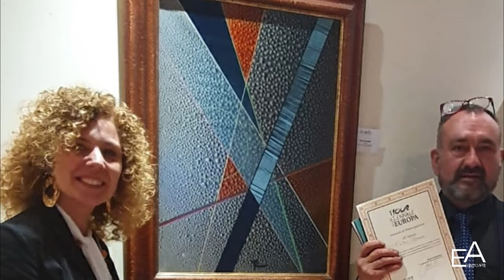UNICI - Video di presentazione bio-critica dell'artista Fabio Passeri, pittore contemporaneo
Ogni dialettica artistica è connaturata all’autore nella sua totalità di carattere, esperienze, percorsi, interessi e volontà. I messaggi celati, le simbologie, quelle emozioni che hanno scaturito il processo creativo o che da questo sono state determinate, sono dettagli che solo l’artefice può raccontare, e pertanto l’artefice è il centro della mia ricerca che nell'ambito del progetto UNICI si sviluppa nella realizzazione di interviste agli autori coinvolti al fine di evidenziare le caratteristiche peculiari.

In questo video vi presento Fabio Passeri, per cui l’arte è sempre stata una fedele compagna: l’amore per la vita e la devozione per la natura e il creato non solo caratterizzano la sua produzione, ma sono anche il motore che muove la sua intera esistenza.
Da una stilizzazione delle forme all’approccio geometrico, la sua lettura della realtà viene filtrata e trasposta su tela attraverso un uso attento del colore: bagliori, sfumature e trasparenze dialogano attraverso il segno e la luce per descrivere un’emozione che, come in un caleidoscopio, moltiplica ed amplifica gli effetti cromatici.